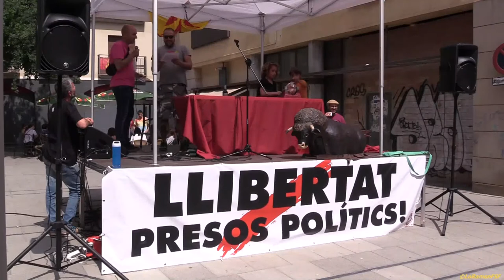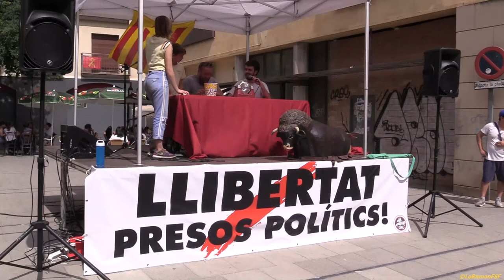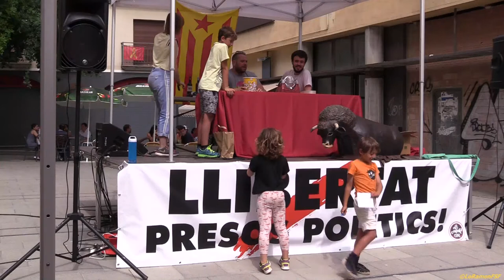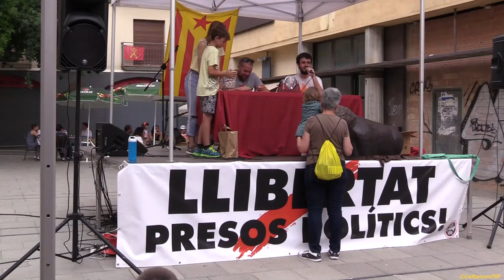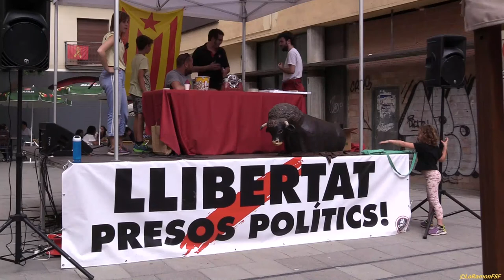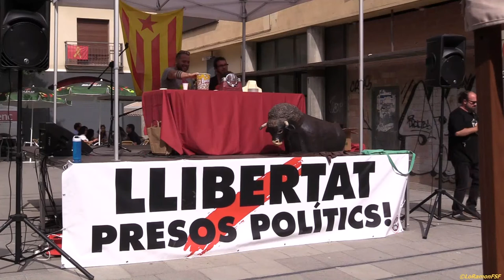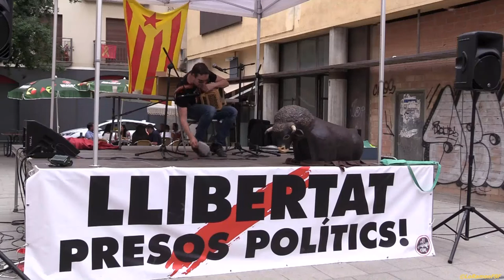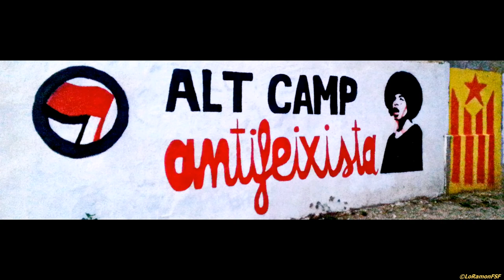Valls.Solidaritat FreeAnnaGabriel, i persones q pateixen repressió d’aquest estat criminal.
Per tot el que ens queda per celebrar, VallsRespon!
Avui som a Valls ’epicentre de la solidaritat, amb veus, cors i punys enllaçats en contra de la repressió".
per dir que l'Anna, si pogués triar, avui seria aquí, abraçant-nos.
Per dir que la solidaritat és no oblidar, és comprometre’ns i no defallir.
En definitiva, que és parlar de vida.
 I per això avui hem vingut a dir :
Perquè "floriran cors i crits i paraules".

Contra la repressió i l’exili, organitzem la resposta!
@FreeAnnaGabriel, però també, FreeThemAll!

Una nit de lluna plena
 Tramuntàrem la carena,
lentament, sense dir re.
Si la lluna feia el ple
també el féu la nostra pena.

No tinc paraules!
 Gràcies a tothom per fer-ho possible!
Cansat però amb un somriure d’orella a orella